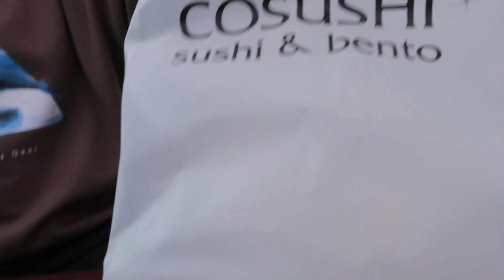my 20th birthday weekend vlog - what i ate, opening presents, celebrating life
join me in celebrating my 20th birthday! it was such a lovely time, I hope u enjoy the vid :)